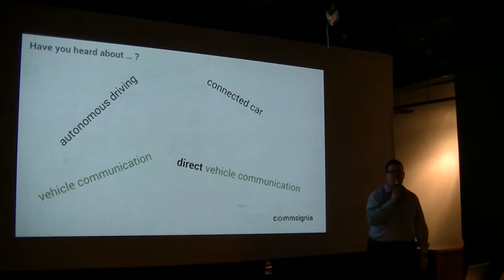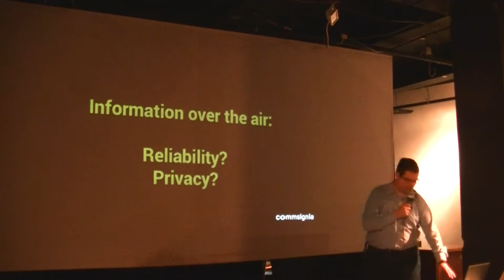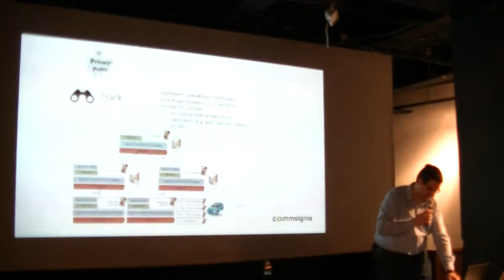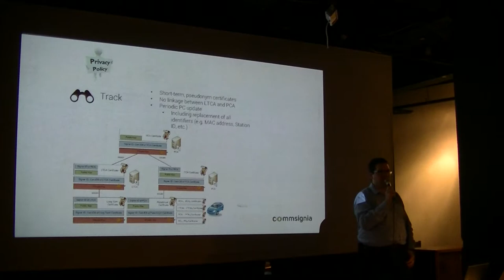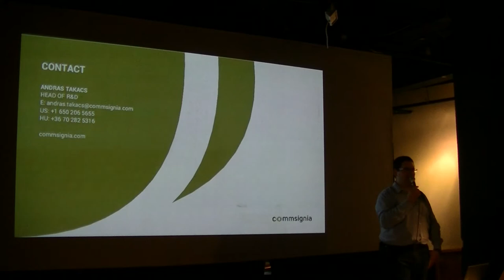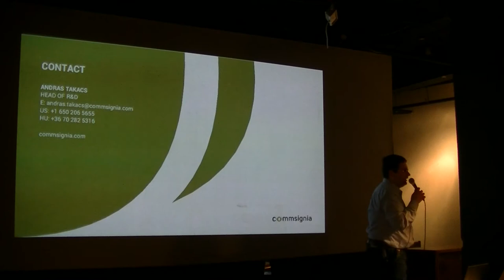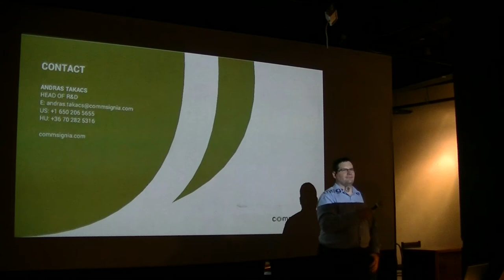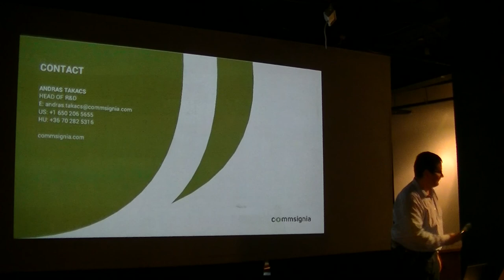Biztonságos, megbízható jármű-jármű kommunikácio - Takács András, Head of R&D, Commsignia, Inc.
Biztonságos, megbízható jármű-jármű kommunikácio
Takács András, Head of R&D, Commsignia, Inc.

A jármű-jármű kommunikáció pillanatokon belül napjaink részévé válik. Az autóink folyamatosan üzeneteket szórnak, bennük a saját pozíciónkkal, irányunkkal, sebességünkkel, gyorsulásunkkal, stb. Elengedhetetlen, hogy ezen üzenetek integritását ellenőrizzük, különös tekintettel ha ezen információk alapján az autónk a balesetek elkerülése érdekeben fékez vagy éppen gyorsít. Hasonlóan lényeges kérdés az adatvédelem, hiszen ezen üzenetek nem használhatóak fel a járművek nyomkövetésére vagy a rendőrség által történő szankcionálásra (pl. gyorshajtás büntetésére). Takács András a Commsignia fejlesztési igazgatója az előadása során igyekszik megnyugtató választ adni az összes a jármű-kommunikáció megbízhatóságával kapcsolatban felmerülő kérdésre.